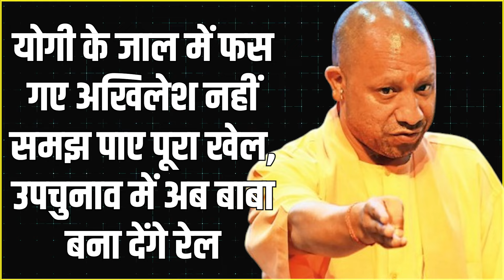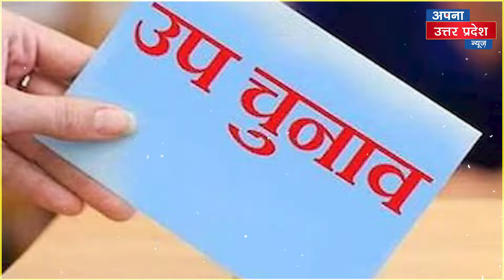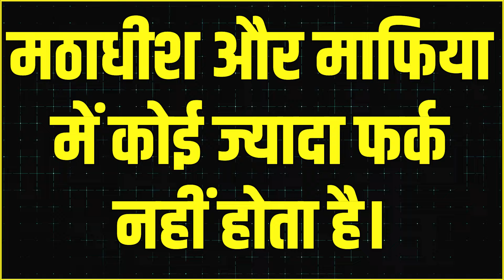CM Yogi के जाल में फस गए अखिलेश नहीं समझ पाए पूरा खेल, उपचुनाव में अब बाबा बना देंगे रेल?